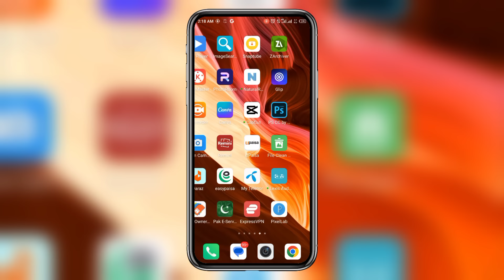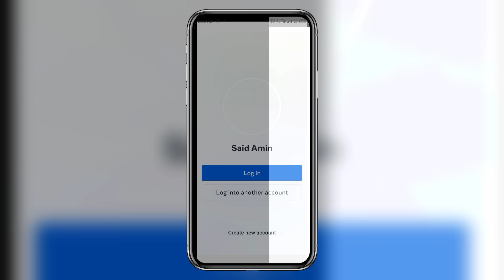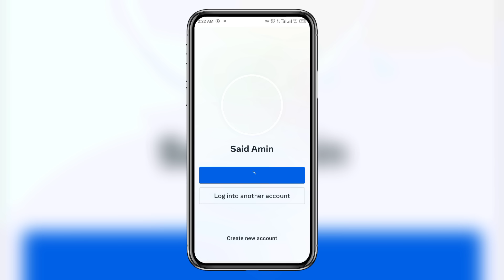How To Fix Page isn't available right now Facebook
So gay's is video main me apko btawnga ke ap kes tarah se ap Page isn't available right now Facebook ke as problem ko solve Kar sakte hai

Ather video.

Related Search?
1• how To Fix Page isn't available right now Facebook